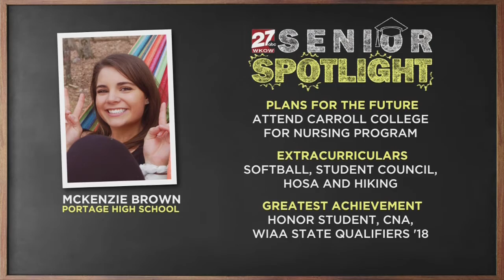SS Friday, June 12, 5 p.m.